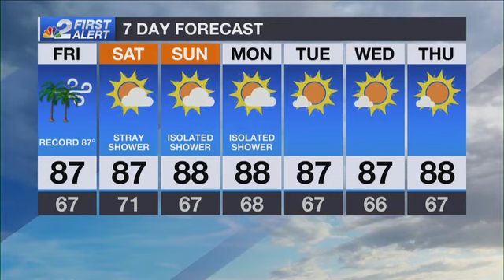Weather Blog: Heads up! Windy weather arrives Friday